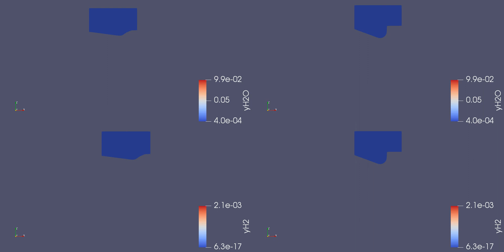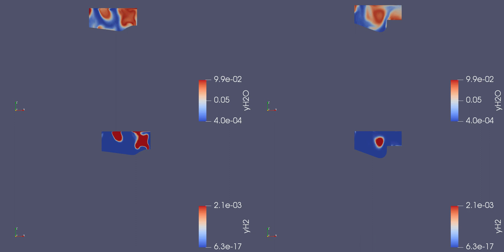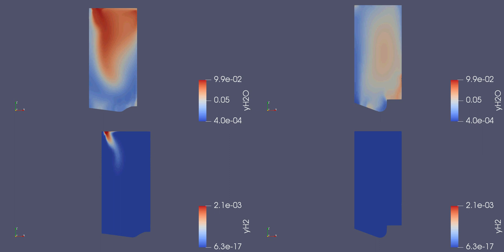h2o and h2